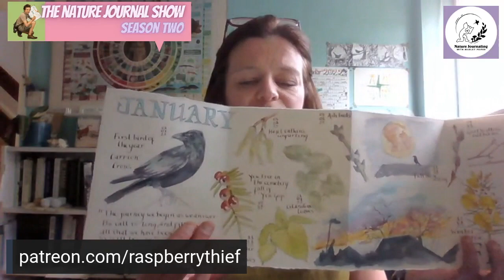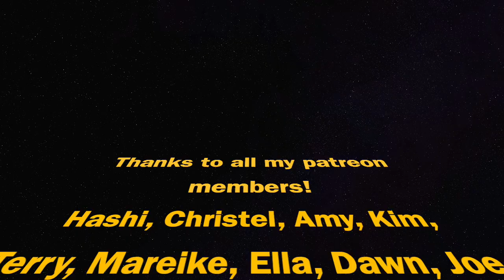Seasonal Nature Journaling: With Angela Hennessy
Seasonal nature journaling is one of the themes I talk about with Angela Hennessy aka @raspberrythief! You can follow her hashtag seasonsketchers for more.

Roberta, Hashi, Christel, Amy, Kim, Terry, Mareike, Ella, Dawn, Joe, Tamara, Jodi, Aneta, Juliet, Dianna, Spinnity, Diana, Amber, Rina, Jose, Kirstie, Charlotte, Sara, Adam, Jessica, Clara, Maria, Cati, Christina, Laurie, Shannon, Candy, Valerie, Deborah, Melinda, Shirley, Silvia, Alex, Stephanie, Dianne, Miriam, Marilynn, Amy, Kristin, Eddie, Bethan, Akshay, Zeffie, Terry, Jessie, Angela, Stacy, Leslie, Margarita, Hannah, Sandra, Tina, Sandra, Julie, Barbara, Deborah, Roberta, Sabrina, Stephanie, Loretta, Saphira, Amy, Sandy, Terri, Corina, Yvea, Jeanne, Suzanne,  Helen, Mason, Tiffany, Petrina, Eli, Olga, Kate, Rebecca, Barbara, Kit, Constance, Rose, Karen, Amy, Deb, and Jan.